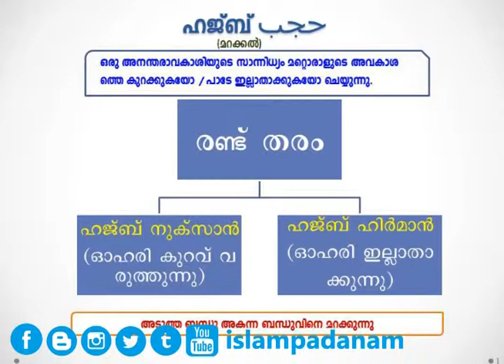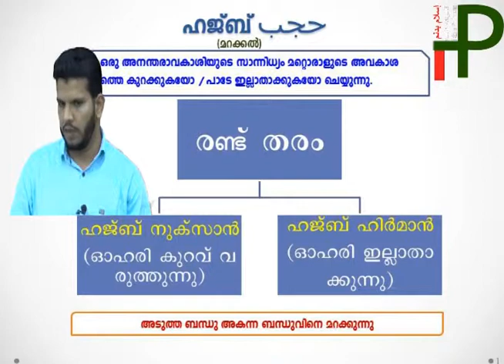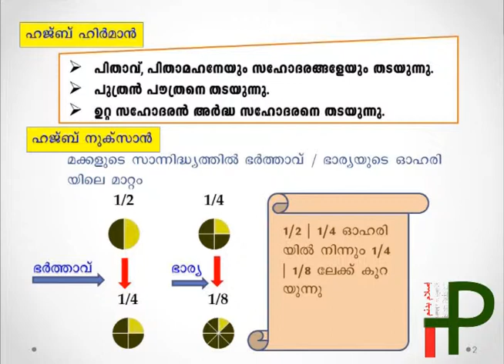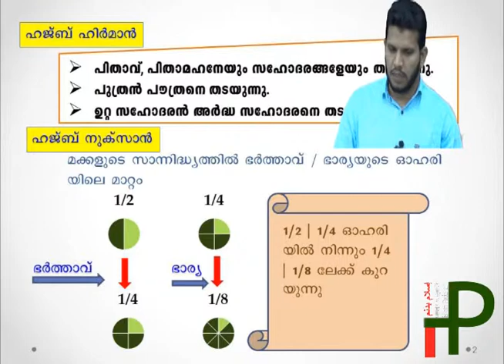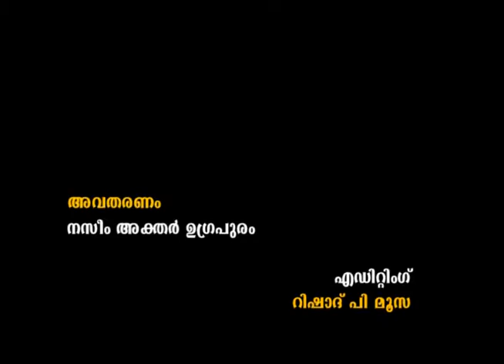013 ഹജ്ബ് | മറക്കൽ | അനന്തരാവകാശ നിയമങ്ങൾ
islampadanam, Hadees Padanam, Quran Padanam, pratanagal, Tajweed Class, Tajweed Padanam, knm, ism,msm,mgm,kgu,islahi centre, anataravakasha niyamam, islamic banking, nikkah, bismi